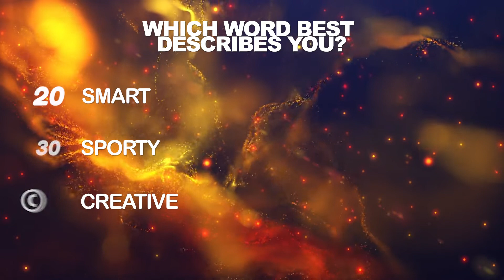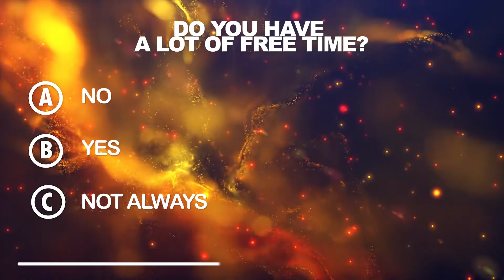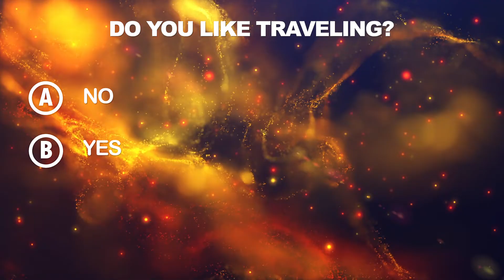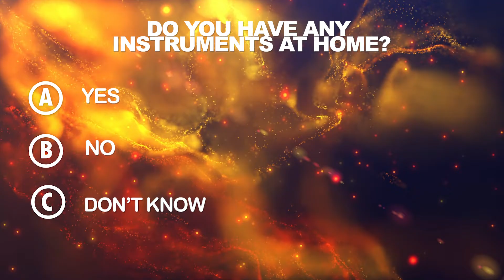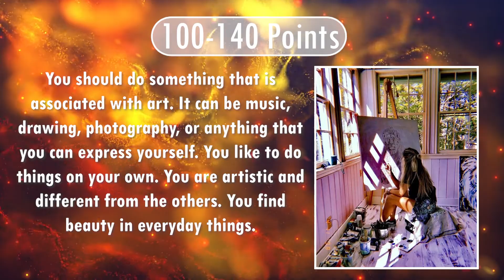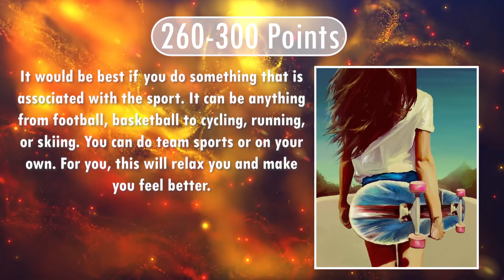What is your PERFECT HOBBY? (Personality test/quiz)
Hello, my amazing audience.
Do you wanna discover what is your perfect hobby?
Take my personality test and find out.